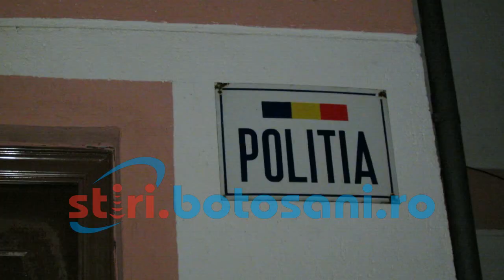Stiri.Botosani.ro - Crima la Baznoasa, comuna Lunca, judetul Botosani